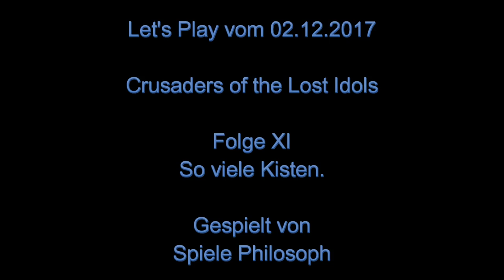Let's Play von Crusaders of the Lost Idols - Folge XI - So viele Kisten.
Das letzte Event ist abgeschlossen und aktuell ist es ruhig bei "Crusaders of the Lost Idols". Ich arbeite weiter daran meine letzten beiden Errungenschaften und die Missionen zu vervollständigen.